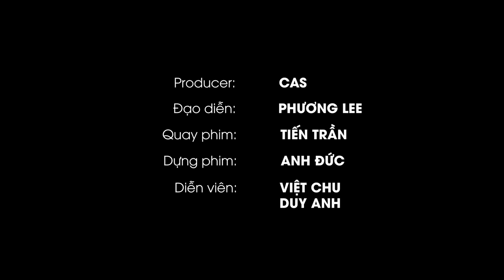CAS HEALER TẬP 08: TRƯỚC KHI TỰ TỬ HÃY NGHĨ LẠI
Chào mừng các bạn quay trở lại với Cas Healer tập 08. Tự tử là hành vi xảy ra khi con người đã tới cùng cực, không kiểm soát được bản thân và không thoát ra được khỏi các ý nghĩ tiêu cực nhất và cho rằng việc tự tử là con đường duy nhất để giải thoát mình.
Tuy nhiên, hành động đó lại khiến nhiều người đau buồn hơn, cùng Cas Healer khám phá để có lựa chọn đúng đắn nhất khi gặp những khó khăn trong cuộc sống.
Hãy để Cas Healer truyền cảm hứng và làm cuộc sống tốt đẹp hơn!
Bản quyền thuộc về Cas Healer, nghiêm cấm việc sử dụng video khi chưa được sự đồng ý của Cas Healer.